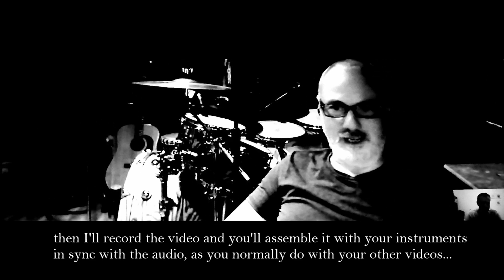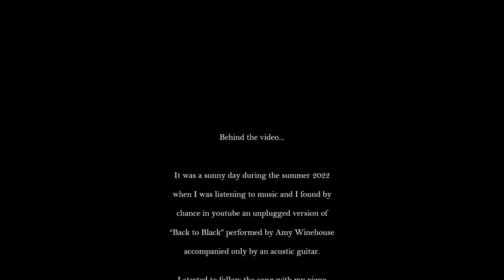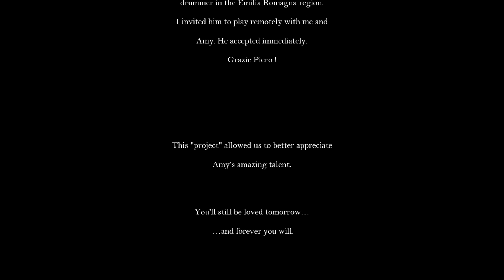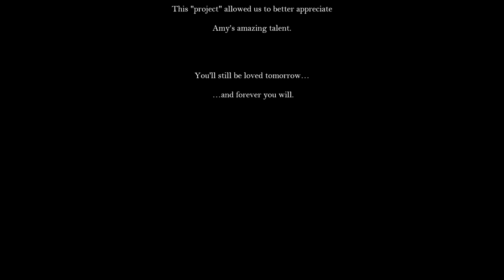Back to Black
A virtual session with Amy Winehouse